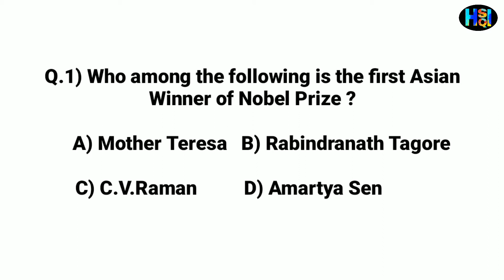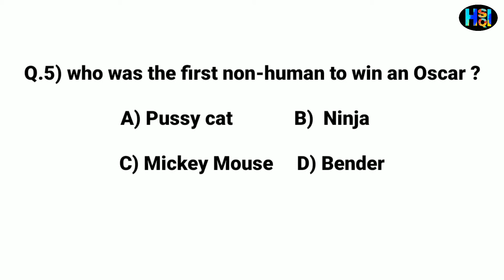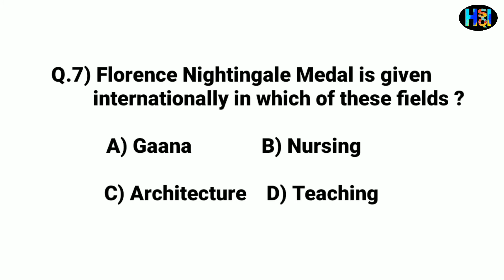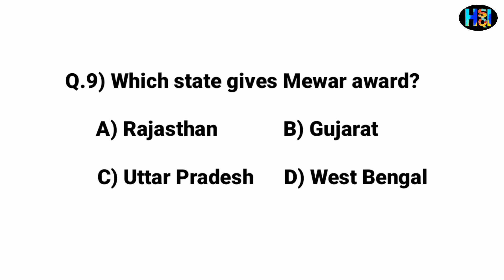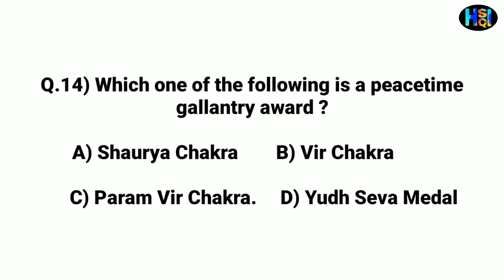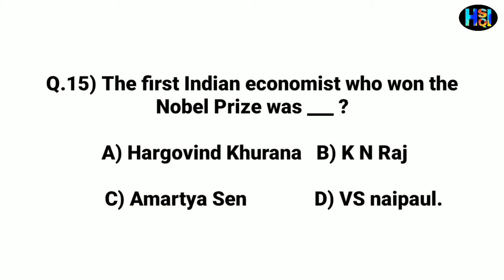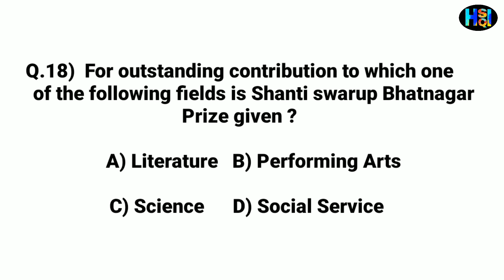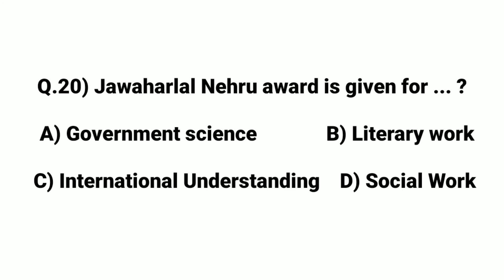Most Important Frequently Asked IN RRB NTPC/GROUP D/SSC/JEE McQ Analysis AWARDS & HONOURS PART - 1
RRBNTPC SSCCHSL PSUs RRBJE CDS Banking SSC MTS RAILWAY GROUP D ...
TOP 20 AWARDS & HONOURS PART - 1
Frequently Asked RRB NTPC/Group D/SSC CHSL/DRDO McQ & Answers Top Most AWARDS & HONOURS PART - 1 ..

Indian political GK part 1)